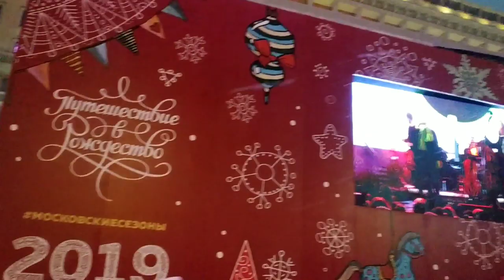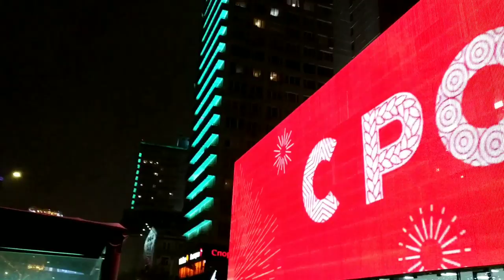2 января 2019 г. Россия. Москва. Центр. Russia. Moscow. Kremlin. Manezhka. Arbat.